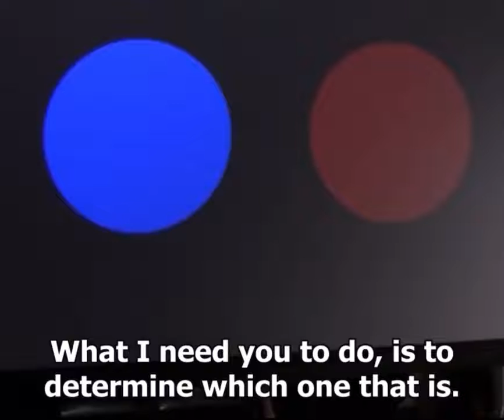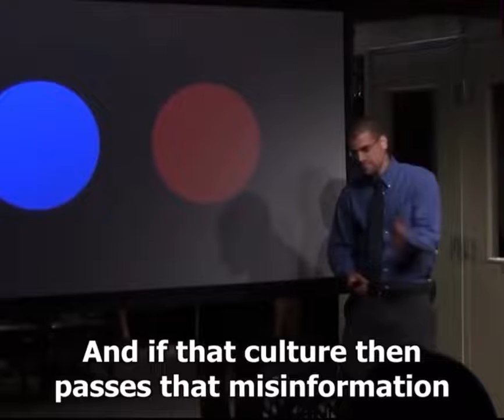Humans Can Be Easily Fooled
Steve

+++ NEW BOOK COMING OUT SOON +++

7 Day Manifestation Experiment
(How You Create Your World)

* Get on the Waiting list *